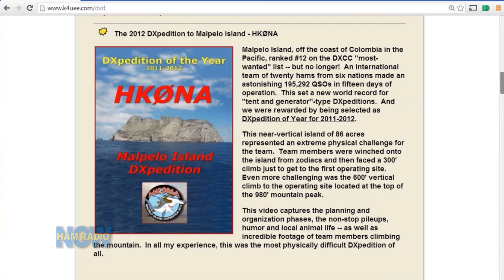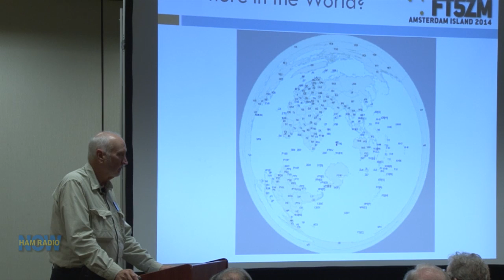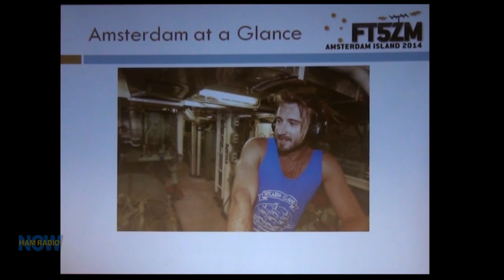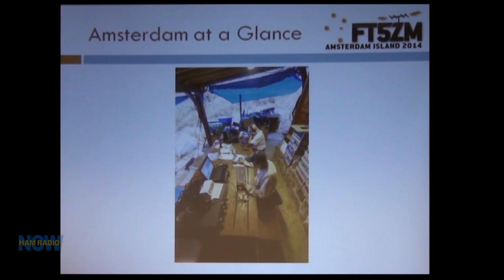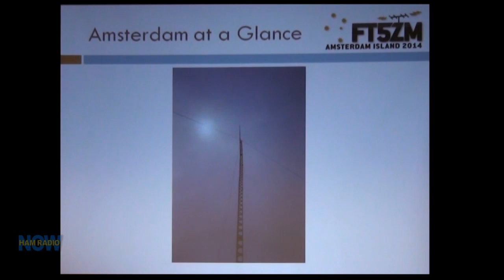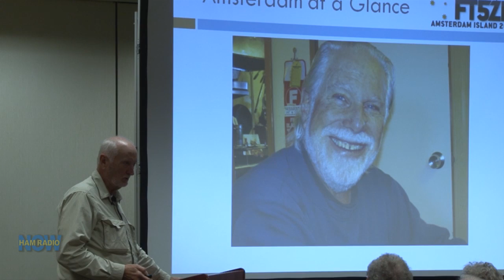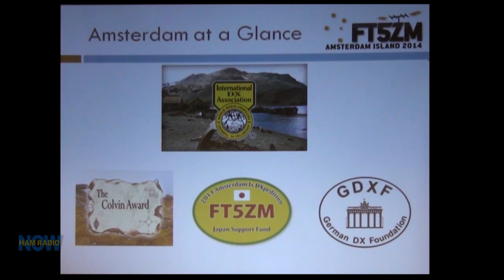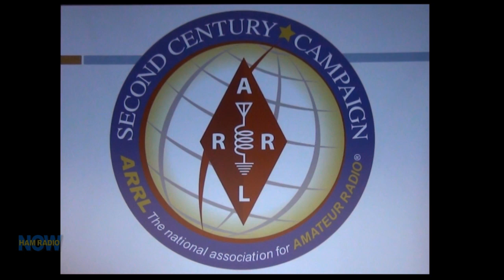Episode 137 Part 2: Amsterdam Is. FT5ZM DXpedition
Bob Allphin is another famous DXer, and he just got back from a nearly half-million dollar "vacation" to the south Indian Ocean. Bob will be making a video, but he OK'd us making a program from his hamfest talk at the Charlotte hamfest.